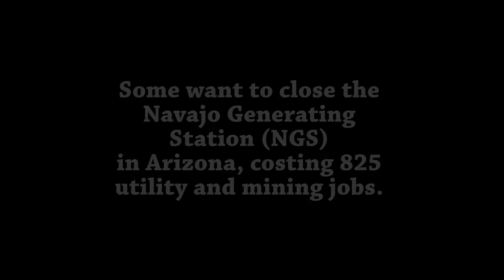Yes to NGS!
Some want to close the Navajo Generating Station (NGS) in Arizona, costing 825 utility and mining jobs. But the UMWA is fighting back!

We say Yes to NGS!